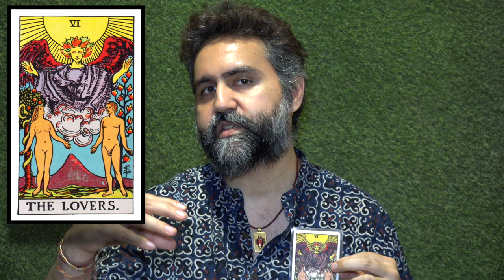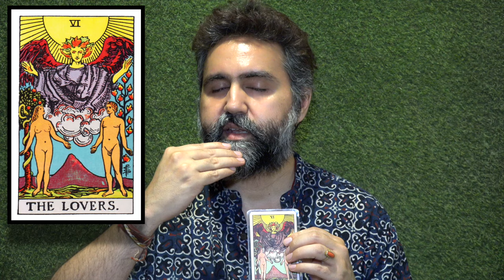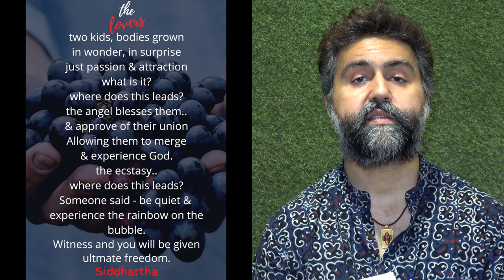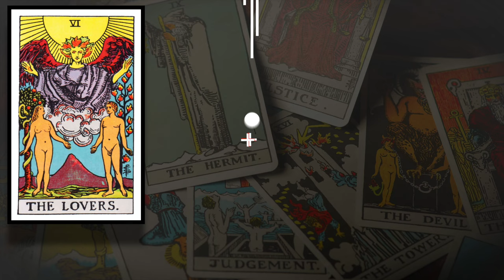The Lovers - The Card of Sex Passion & Intimacy - काम वासना से प्रेम की और - Siddhartha Tarot Wisdom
The Lovers is one passionate card of Sex & intimacy, the card is beautiful and magical in a way depicting the story of the bible featuring Adam & Eve.
This Adam & Eve is nobody but us and we all go through the process of tasting the fruit of sin.
Siddhartha says it's only after tasting that fruit of sin you become ready to taste the ultimate fruit which is God himself.
This fruit is just a glimpse, a glimpse of the divine, and one's journey of spirituality starts only with this glimpse.
The keywords for this card are - love, passion, intimacy, sex, lovers, divine